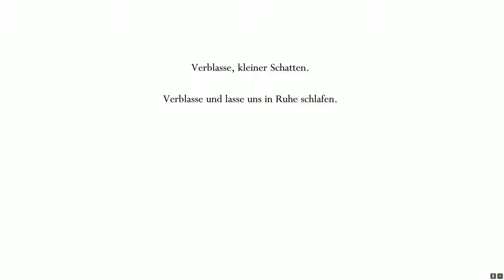Hollow Knight #18 - Traum und Realität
Heyho! Heute wird unser Protagonist ins wilde Traumland entführt und erlangt eine Waffe, welche die Barrieren der Realität zu erschüttern vermag.